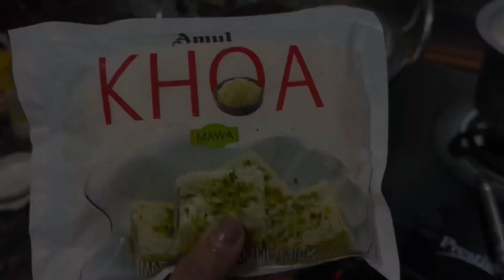Gajar ka Halwa | Easy Recipes | Home Made | 2024 Vlog - 1 | Ghar ka Khana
Hey Everyone,

Gajar ka Halwa. Easy home made recipe.  Please watch till the end to see my husband's reaction.

The whole process is explained in video. If you still have any questions, happy to help.